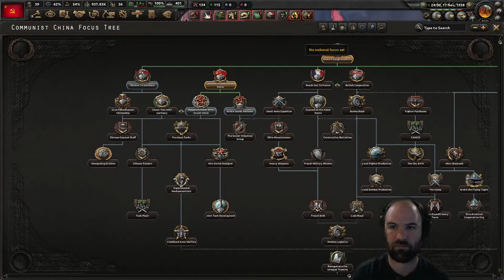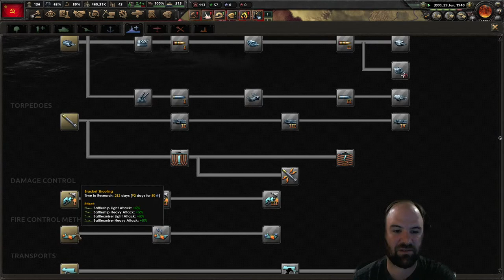Sinkiang to Turkestan! HOI4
One of the more difficult challenges of HOI4, but we're going to make it look easy today :)